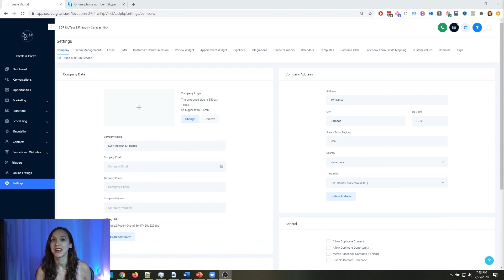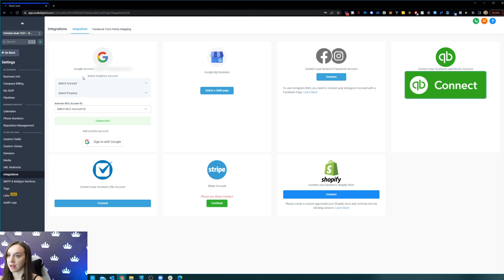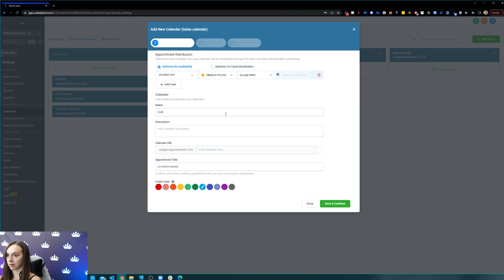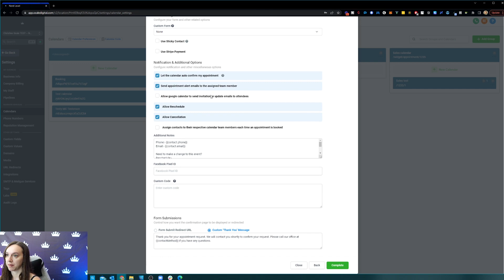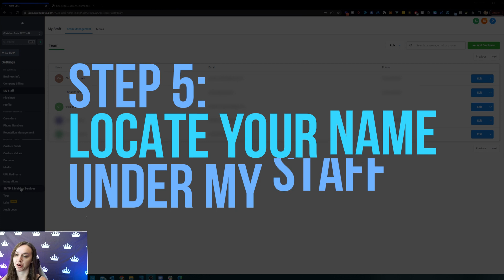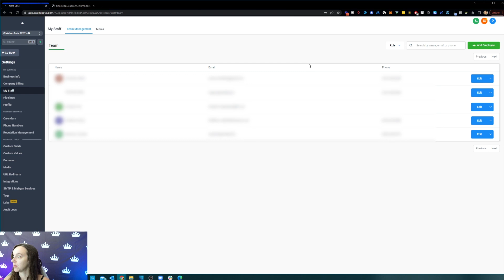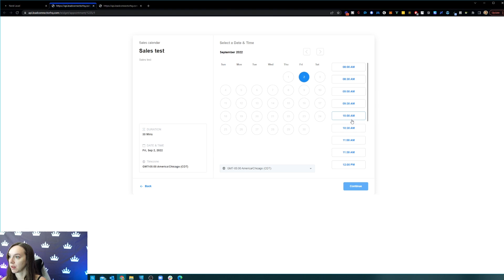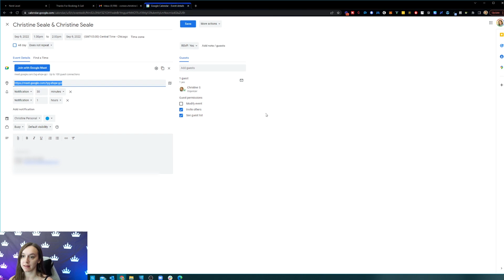Google Meet Integration & Send Dynamic Link AUTOMATICALLY to Meeting Attendees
Learn how to setup Google Meet integration quickly so you can send a dynamic link automatically to meeting attendees!

2️⃣ OR Signup for the Agency Pro Plan ($497 VALUE) and get a free 30 Day Trial + SaaS Bonus Stack (SaaS Course, Prospecting scripts, Snapshot, & MORE)!

Want an easy, proven way to send automatic Google meet links in your calendar invites?

0:00 Intro
0:34 Step 1: Go to Settings
01:38 Step 2: Create a new calendar group
02:11 Step 3: Create a new calendar
02:29 Step 4: Set meet Location to Google Meet
04:04 Step 5: Locate your name under My Staff
05:45 Step 6: Test